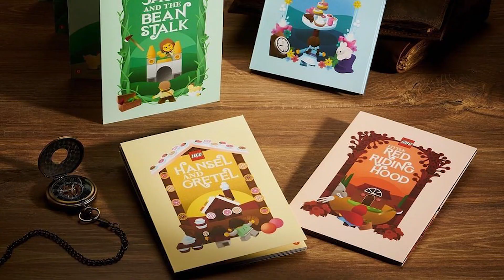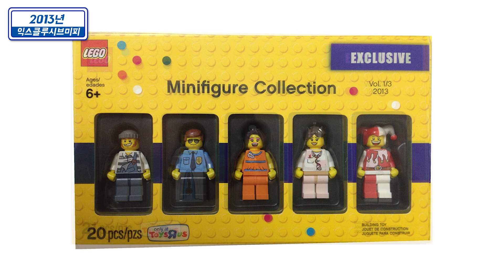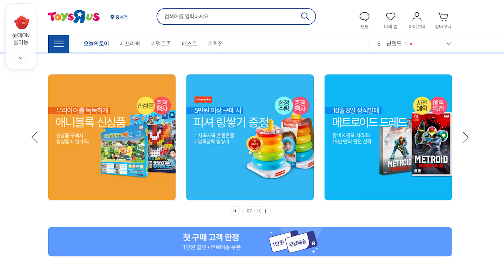[레고뉴스] 브릭토버 2021 공식 일정 떴다! 모든 브릭토버 연도별 총정리까지!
'레고하는 아이후' 후아빠 '후디'와 오늘의 레고뉴스를 빠르고 쉽게~
브릭토버 2021 10월 증정 소식, '09~'21년 브릭토버 전종 총정리
▼ 더보기 클릭 ▼

⏱️타임스탬프⏱️
00:00 인트로
00:37 브릭토버 전종 총정리(2009년~2020년)
01:42 2021 브릭토버 4종 소개
02:27 국내 공식 증정 일정
03:02 마무리

템플릿 : 론박자막연구소